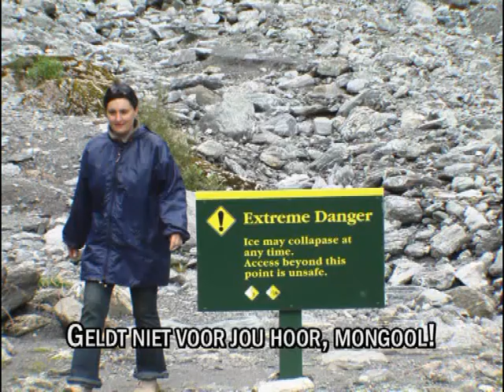Fox Glacier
The Fox glacier in New Zealand.